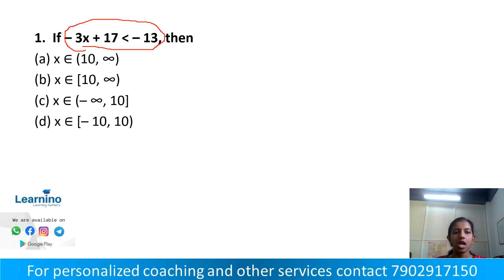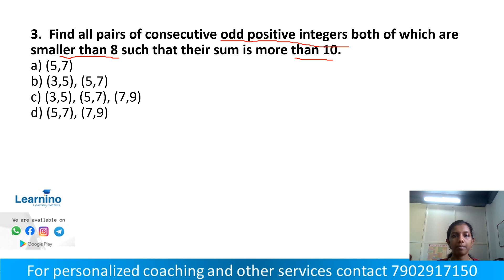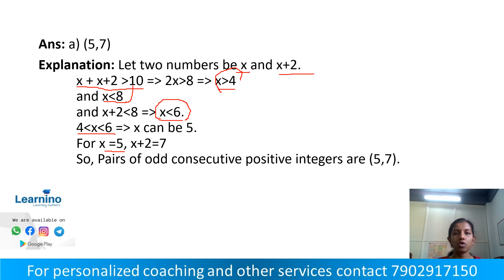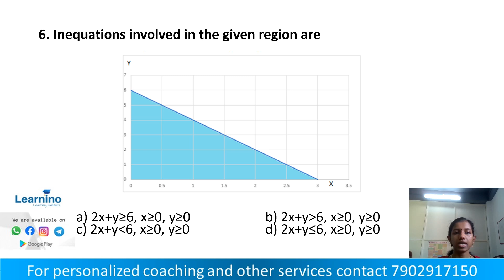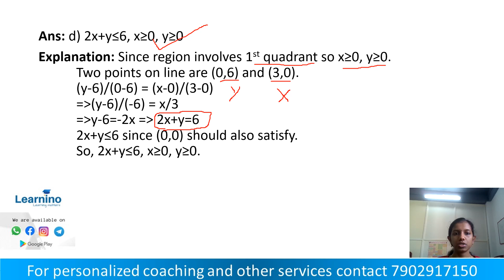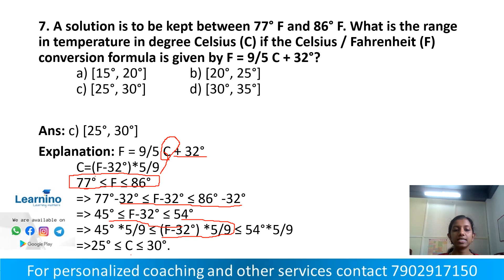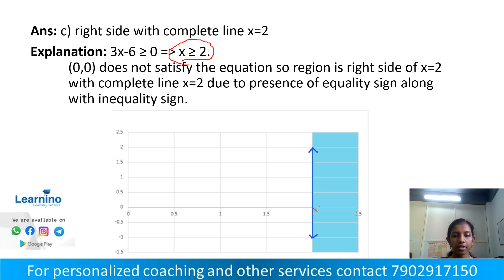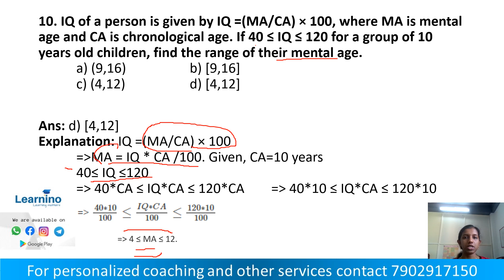KEAM, Engineering Entrance, Maths, MCQ 8, Linear inequations